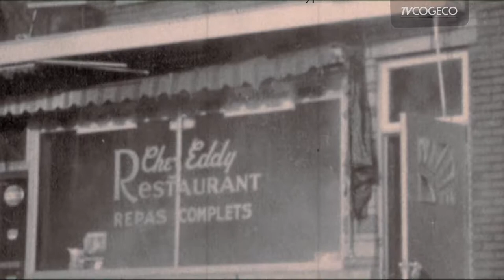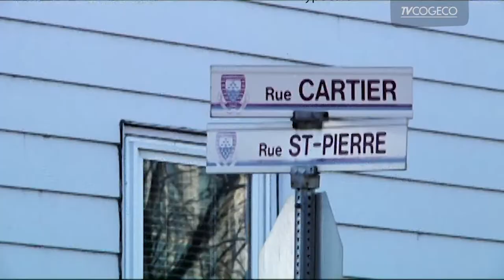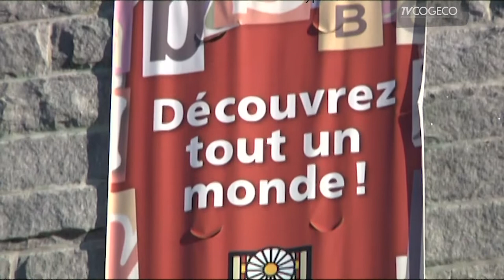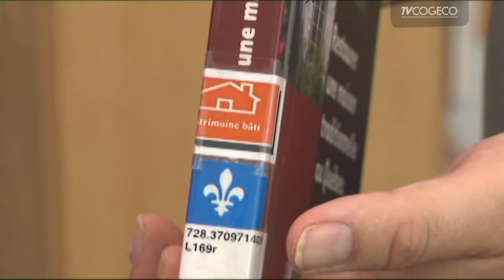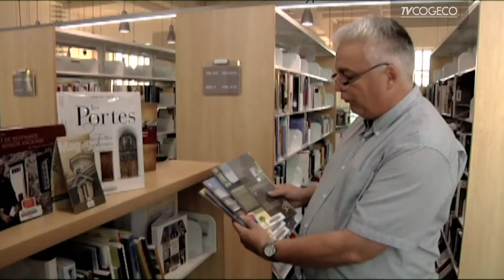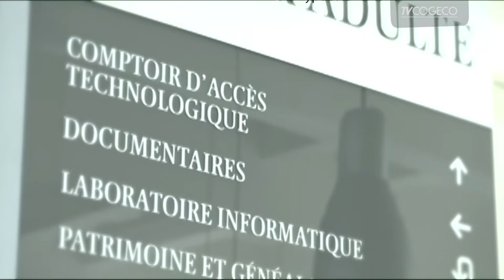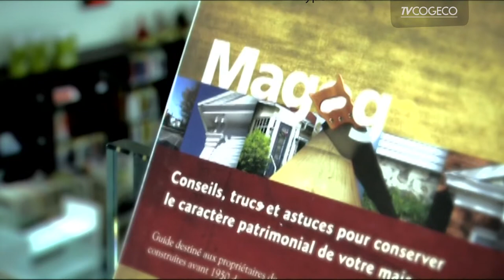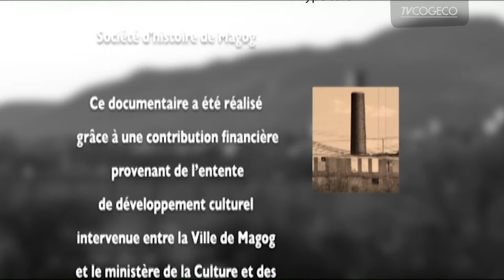Le quartier des Tisserands, un patrimoine à découvrir. Partie 2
Le début du quartier des Tisserands à Magog.